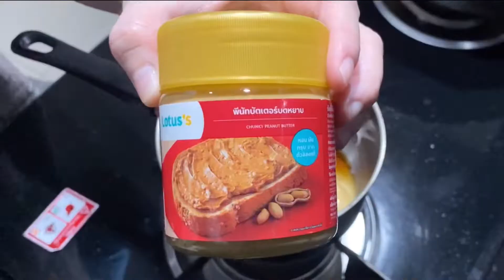แกะสูตรน้ำจิ้มร้านดัง แล้วชีวิตการกินหมูกระทะฉ่าๆของคุณ จะ เปลี่ยน ไป !!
เหมือนมากๆ ง่ายๆแค่ช้อนแกะอันเดียว